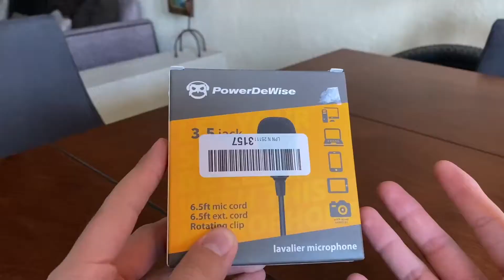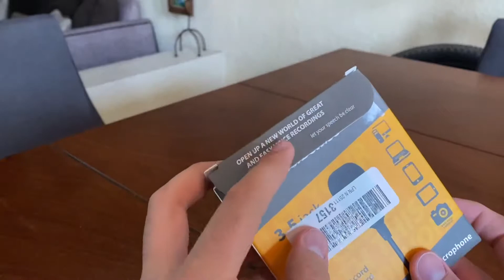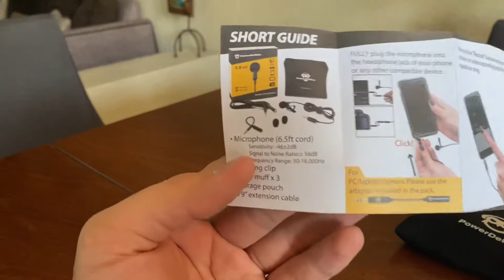El mejor micrófono para celular 📱 Lavalier PowerDeWise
Compra de micrófono: PowerDeWise Micrófono omnidireccional de Solapa de Grado Profesional con Sistema de Clip fácil Perfecto para Grabar Youtube/entrevista/videoconferencia, Podcast, Dictado de Voz, iPhone/ASMR
La Ventaja:

¡CALIDAD DE VOZ PERFECTA! Este micrófono de podcasting es omnidireccional, esto significa que su voz será clara en la grabación
TWEAKING! Las características del micrófono de podcast para iPhone se seleccionan para la transmisión de voz más precisa
GRAN COMPATIBILIDAD! Este podcast de micrófono es compatible con Iphone, Ipad, Mac, Smartphones, Laptop, PC de escritorio.
GRAN CONJUNTO! Su micrófono podcaster viene con una funda de lujo, un protector contra el viento 2x, un adaptador de micrófono de 3.5 mm y un cable adicional de 79 pulgadas.
EL APOYO AMISTOSO en cualquier cuestión con el micrófono unidireccional - sólo se pone en contacto con el apoyo de PowerDeWise.